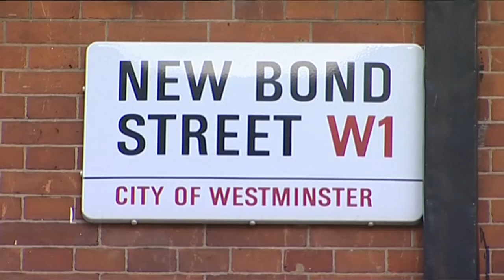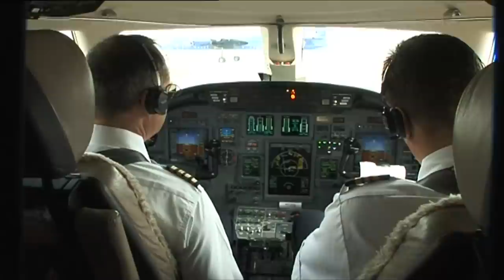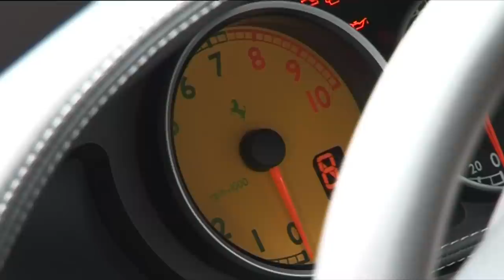La Dolce Vita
The Luxury Channel heads to Italy in search of la dolce vita -- the sweet life.